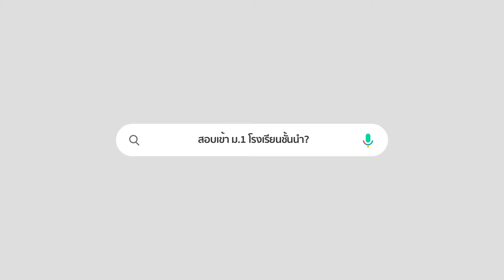เตรียมความพร้อม สอบเข้า ม.1 โรงเรียนชั้นนำ กับ อ.บิ๊ก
🔴LIVE สด Facebook วันศุกร์ เวลา 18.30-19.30 น.
🌏สำหรับ คุณพ่อคุณแม่ของน้องๆประถม ที่กำลังจะเริ่มต้น
ว่างแผนการเรียนพิเศษ วิชาวิทยาศาสตร์ ให้กับน้องๆ กับ อ.บิ๊ก
🔥เพื่อเตรียมความพร้อม สอบเข้า ม.1 โรงเรียนชั้นนำต่างๆ
💎โรงเรียนสาธิตมหาวิทยาลัยศรีนครินทรวิโรฒ ปทุมวัน
💎โรงเรียนสามเสนวิทยาลัย
💎โรงเรียนบดินทรเดชา
💎โรงเรียนสวนกุหลาบวิทยาลัย
💎โรงเรียนสตรีวิทยา